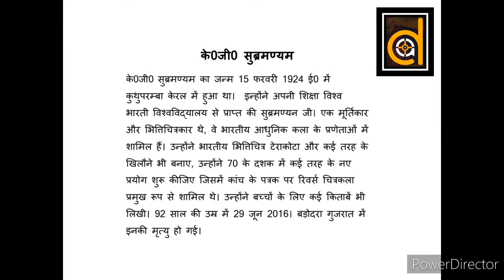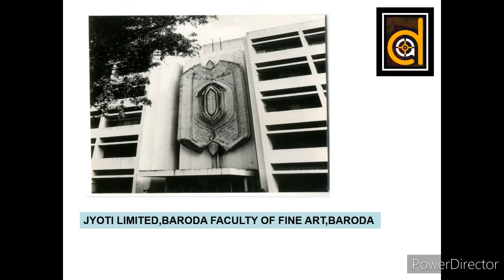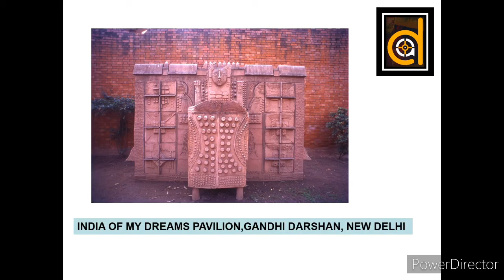भारत के महान कलाकार -के जी सुब्रमण्यम (K.G.SUBHRAMANYAM)